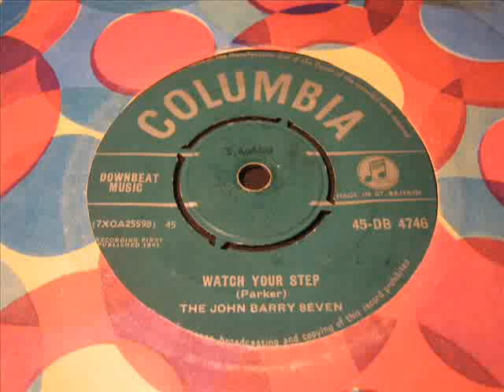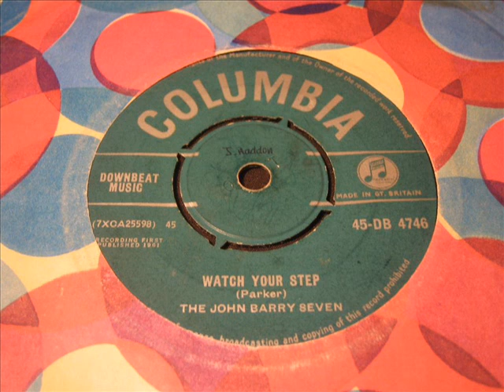John Barry Seven Watch your step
Great version of the Booby Parker classic ! DJ My Friend Jack.